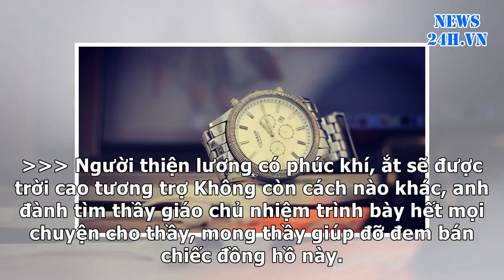News24h-Trong tâm có hổ thẹn, chính là vẫn tồn tại hạt giống thiện lương